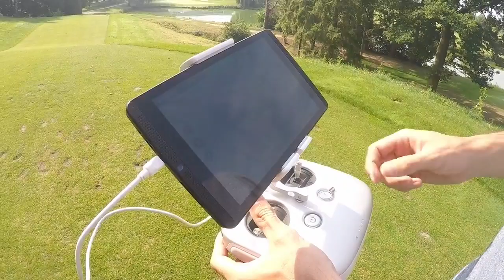Jio vs Airtel vs VI plans | Which is the best ? | Cheapest Plan ? Best in network ? | Be Real Tech.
●  Jio vs Airtel vs VI | Which is the best ? | Cheapest Plan ? Best in network ? | Be Real Tech

●  Sabse sasta kaun ?
●  Sabse achha kaun ?
●  Which is the cheapest among Jio, Airtel and VI ?
●  jio vs airtel vs vi plans.

"Be Real Tech "